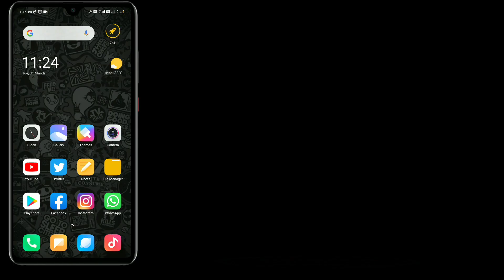Google 3D Animals Camera Is Not Working | View In Your Space Not Showing | Fix 3D Tiger Problem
How To Fix Google 3D Animals Not Working.

Is Video Ke Andar Me Apko Dikhane Wala Hun Ke Apne Android Phone Me 3D Tiger Camera Me Use Kaise Kare.

Queries Solved:
1) google 3d animals not working
2) tiger 3d view in your space
3) tiger 3d animation
4) view in your space tiger
5) view in your space option
6) tiger view in 3d google ar
7) view in your space not working
8) google 3d animals camera is not working

1.Some images & Videos shown in this video are originally copyrighted to owner , not mine. I only use it for educational and awareness purpose .
3.The music used in this video is non copyrighted and royalty to use. But Thanks to its owner who created it.